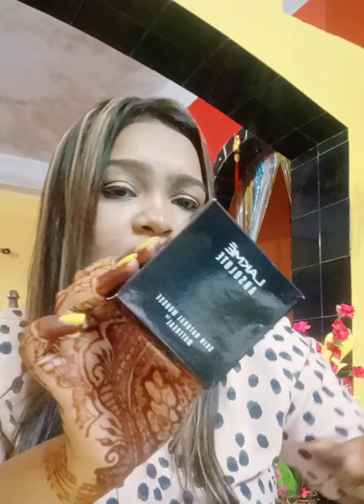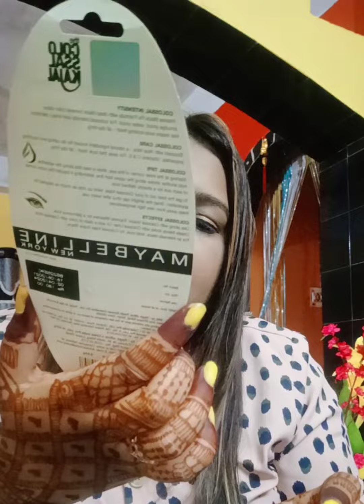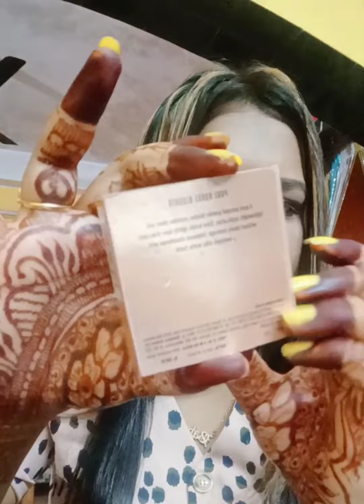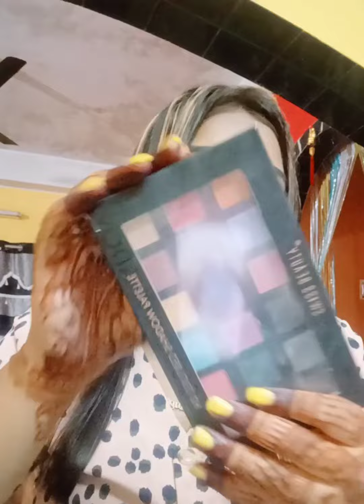HUGE NYKAA BIRTHDAY MAKEUP HAUL| TRYING NEW PRODUCTS | COLORBAR, INSIGHT, EARTHRHYTHM